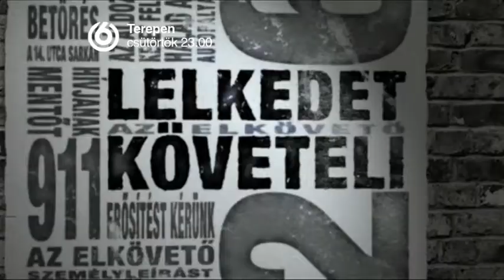Terepen - csütörtök 22:55